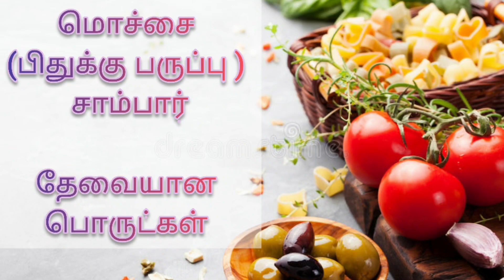மொச்ச பயறு சாம்பார் | Mochai payaru sambar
Mochai payaru sambar
dry lima beans 1/4 kg
curry masala 2 tsp
potato 150 grams
drumstick 2
green chili 5
small onion few
mustard few